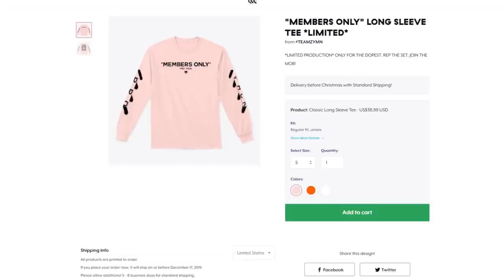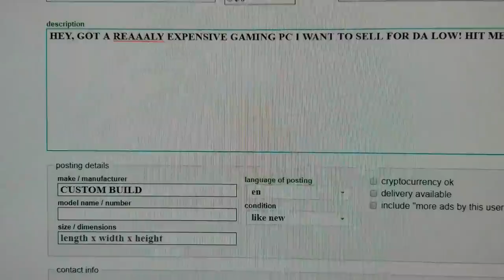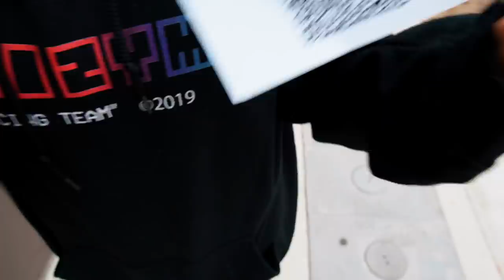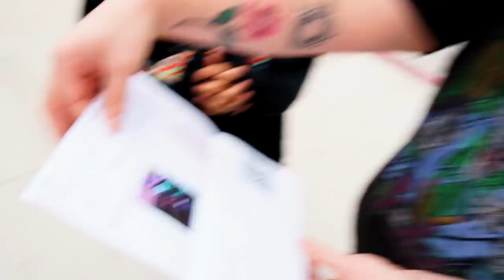I *SOLD* MY SONS GAMING PC on CRAIG'S LIST PRANK!! | The Family Project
Isaiah been thinking hes too lit lately, like HE CANT GET PRANKED! We'll I SOLD his gaming PC on craigs list! This is an epic craigs list prank